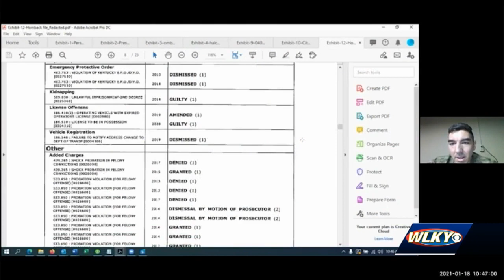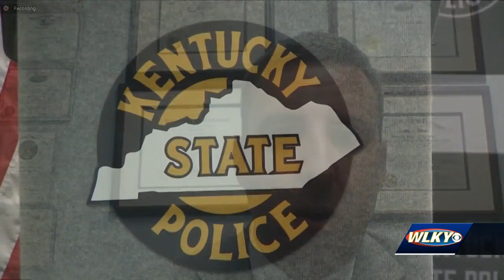Former KSP trooper accused of perjury after video shows use of excessive force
Home surveillance video caught Kentucky State Police troopers striking a suspect while serving a warrant, and now one of them is facing a perjury charge.